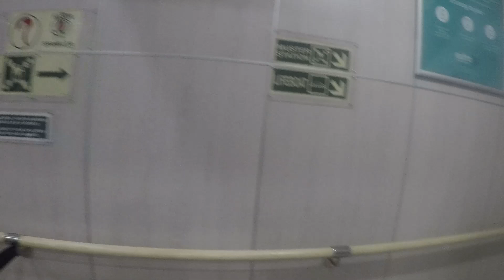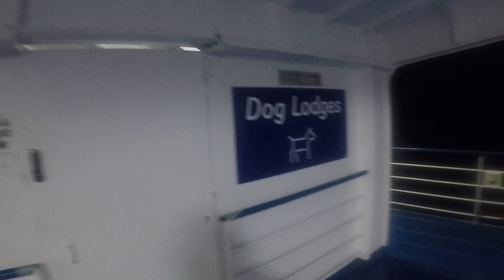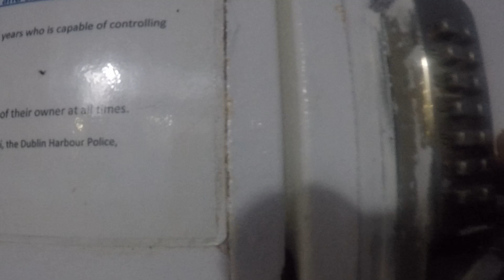STENA HORIZON DOG KENNELS CHERBOURG TO ROSSLARE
Stena horizon dog kennels and check- in ,At cherbourg to rosslare